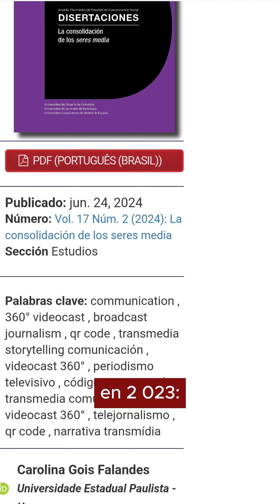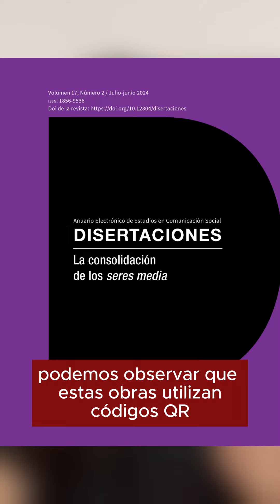El videocast 360° como nuevo género audiovisual inmersivo de no ficción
RecomendadosUR Carolina Falandes nos recomiendan el artículo de su autoría “El videocast 360° como nuevo género audiovisual inmersivo de no ficción”, publicado en la Revistas Disertaciones Vol. 17 Núm. 2 (2024).